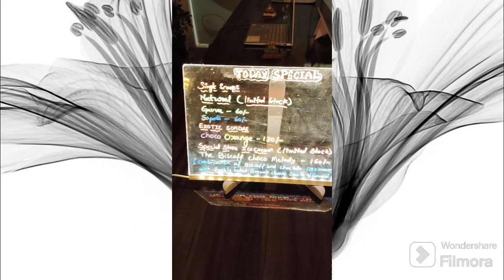the ice creamery, ice cream🍦🍦🍦in baptla#trending icecream 🍨🍦@venus-vlogs